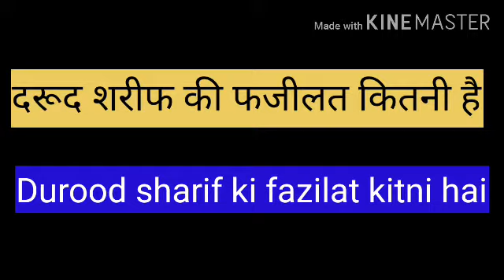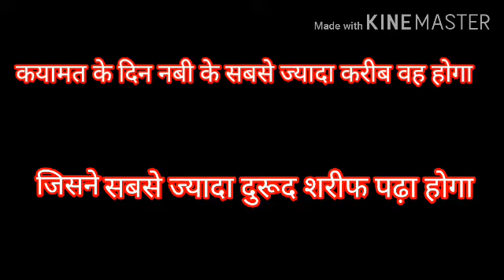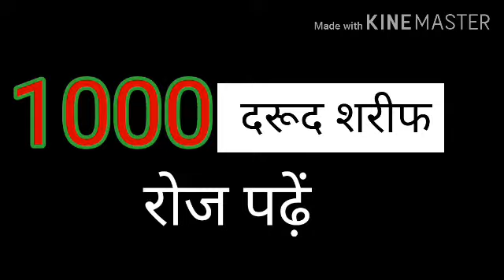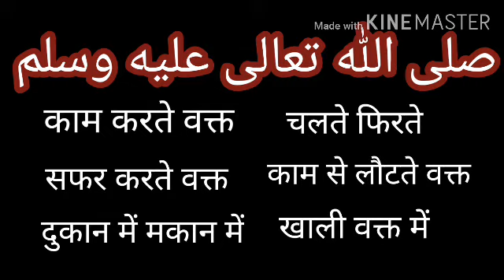Durood sharif ki fazilat, दुरु शरीफ की फजीलत,durood sharif ke fayde,nabi ka farman,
Madni phool,durood sharif ki fazilat kitni hai,durood e paak ke fayde kya hai,is video me apko pata chal jayega,islami video dekhne ke liye aap is channel par aa sakte hai,
Durood sharif
Durood e paak
Durudo salam
Islami video
Madni phool